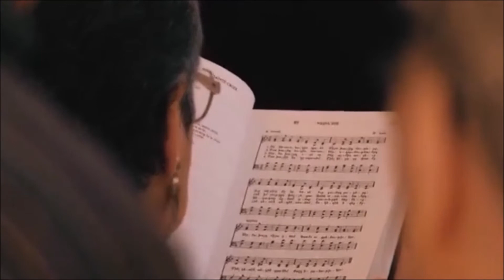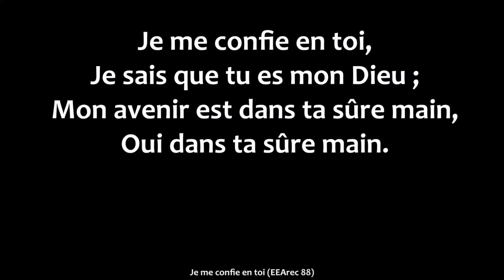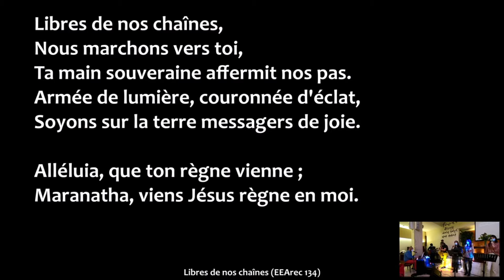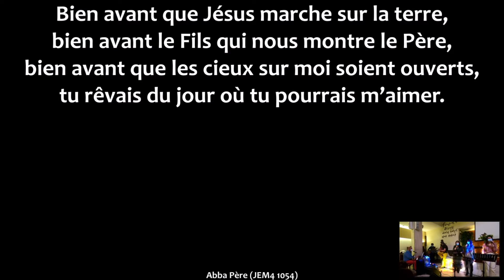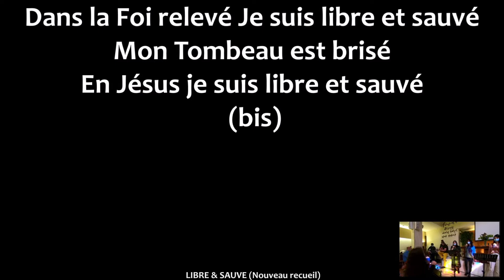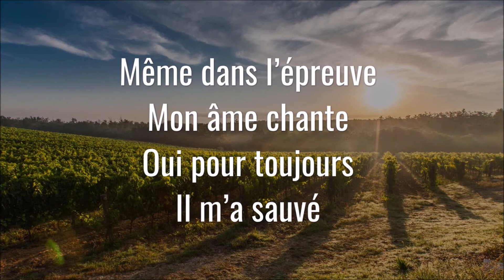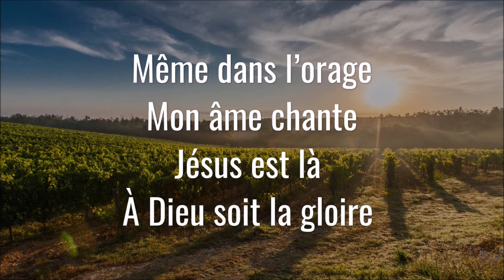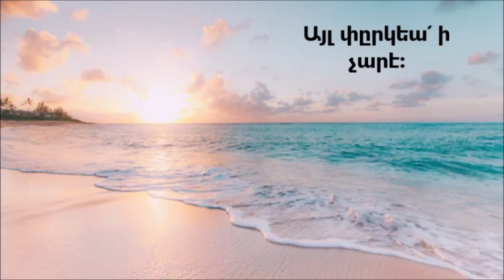Culte du dimanche 18 avril 2021 « Efforçons-nous de connaître le Seigneur »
Culte du dimanche 18 avril 2021 :
« Efforçons-nous de connaître le Seigneur »
« Տէրը պիտի ճանչնանք ու զանիկա ճանչնալու ետեւէ պիտի ըլլանք »